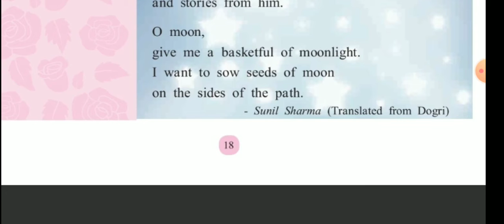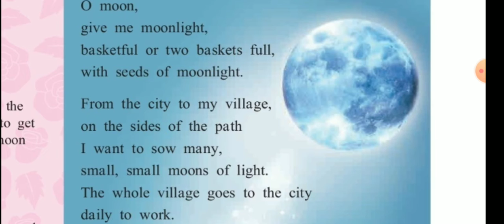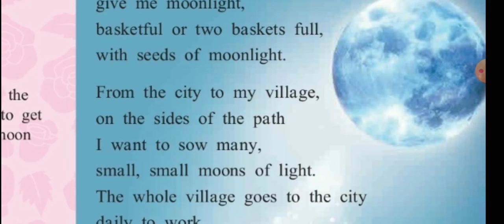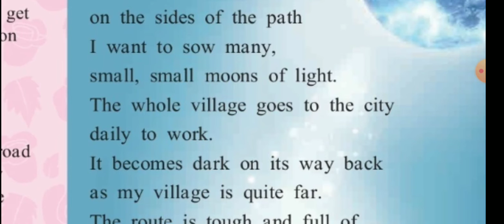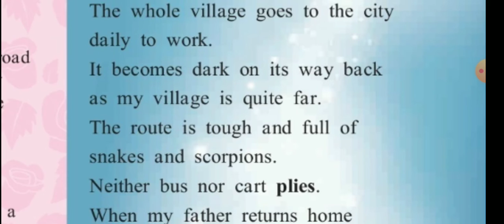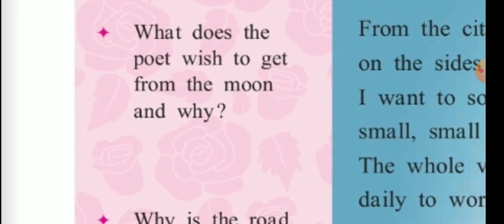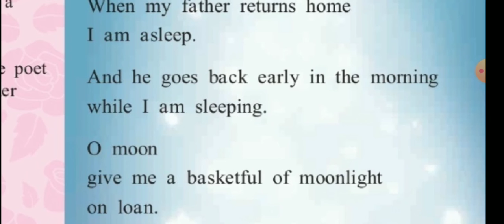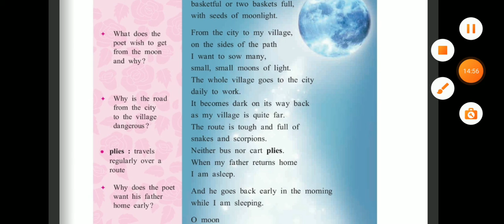Std. X, Sub. English, Topic. 1.3 Basketful of Moonlight.